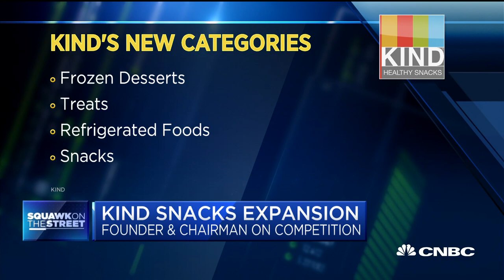Kind Brands founder Daniel Lubetzky on competition and growth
Kind Brands founder and executive chairman Daniel Lubetzky joins "Squawk on the Street" to discuss the brand's expansion as it adds products in four new categories.

CNBC TV